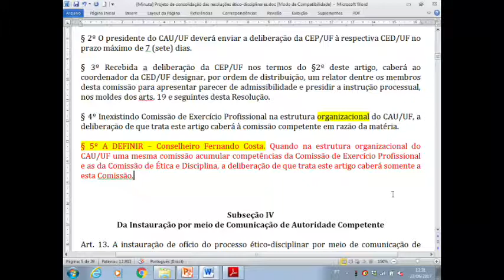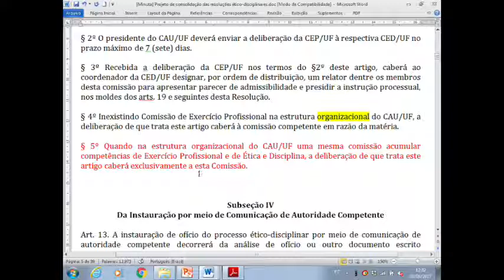67ª Reunião Plenária Ordinária CAU/BR - PGM - Parte 4